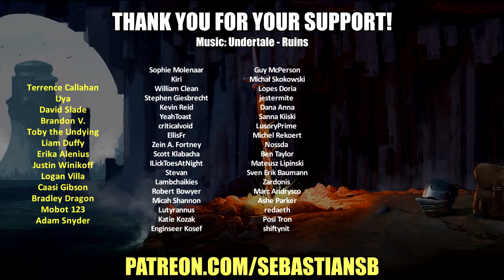Let's Play Dead Space Part 13 (Patreon Chosen Game)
Game Description:

Only the Dead Survive.

Strategically dismember the Necromorph enemies limb by bloody limb.
Zero gravity combat means terror can strike from anywhere.
Uncover the horrific truth of this shocking thriller.

Game Features:

Messy monster slaying
The Necromorphs are unlike any enemies you've seen before. Headshots do about as much damage to them as flicking rubber bands. To survive, you'll need to dismember their insect-like limbs, one at a time.

Improvised weapons
There aren't many traditional firearms aboard the Ishimura, but there's plenty of stopping power in Isaac's toolkit. Send horizontal or vertical blasts of energy at enemies with the Plasma Cutter, remotely control a high-speed sawblade with the Disc Ripper, and fill hallways with wide swaths of destruction with the Line Gun. Switch things up with alternate fire modes, and purchase upgrades to increase ammo, power, and reload speed.

Real-time attacks.
Whatever you do, don’t drop your guard. Everything takes place in real-time. That means any action you take, whether it be reloading or digging through your inventory, gives the Necromorphs a perfect opportunity to attack. This nightmare has just begun and it’s up to get to the bottom of what happened here.